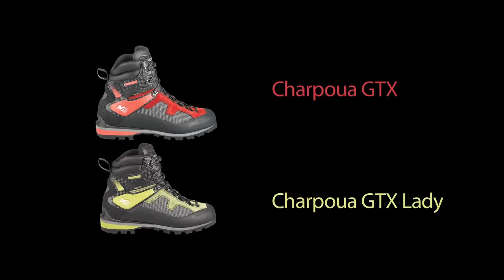MILLET - CHARPOUA GTX シャプアGTX MIG1248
防水透湿性　・ラバー補強　・クランポン対応　・レザー＆コーデュラアッパー
素材=1.8mm撥水加工スプリットレザー
高密度コーデュラ
GORE-TEX®
サイズ=UK5.5~9.5
重量=約700g(8.0)(片側)